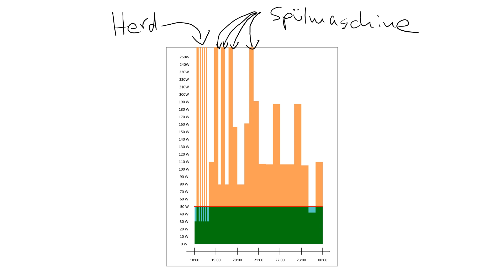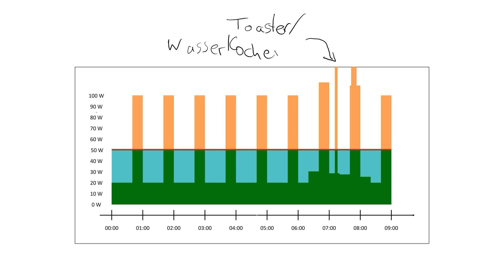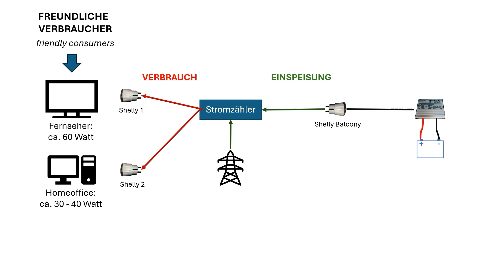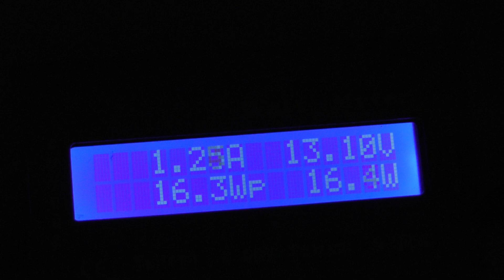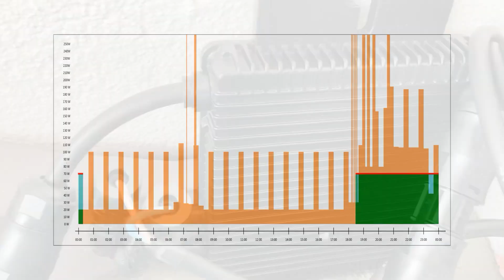50 Watt Batterie-Konstant-Einspeisung - warum mir das schon zu viel ist!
In diesem Video berichte über meine Erfahrungen mit einem 50-Watt-Wechselrichter für die Einspeisung aus einer kleinen PV-Anlage mit Akku - und warum ich mit den 50 Watt nicht wirklich hinkomme... weil es zu viel ist.

Ich verdiene nichts an den folgenden Links

220 Volt Ladegerät für "kleinen" Akku (Joker): Victron Blue Smart Charger (4 A)
Kleiner Akku (Joker): EcoWorthy LifePo 30 Ah

Nicht sichtbar (weil für dieses Video irrelevant):
1kWh 12 Volt LiFePo Akku, Victron Smart Solar Laderegler